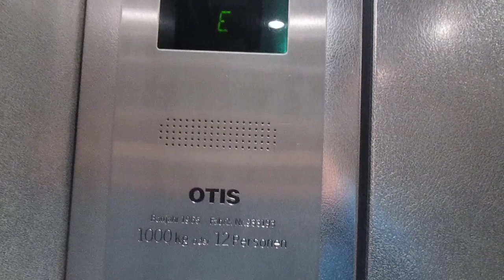Hamburg, Poststraße 14-16 (Streit´s Hof)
Hersteller / Brand: unbekannt / unknown
Baujahr / Year of Construction: 1965
Modernisiert / Modernized: Otis, Jahr unbekannt / Year unknown
Tragfähigkeit / Capacity: 12 Pers.
Etagen / Floors: 7 (E, HP, 1-5)